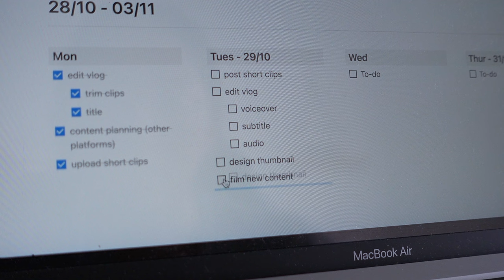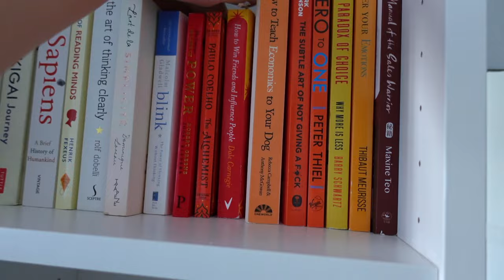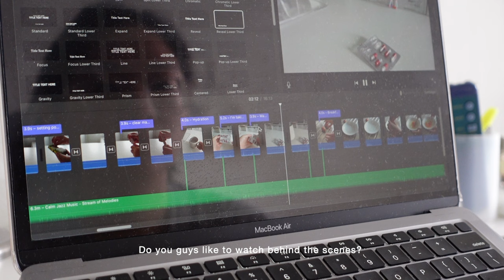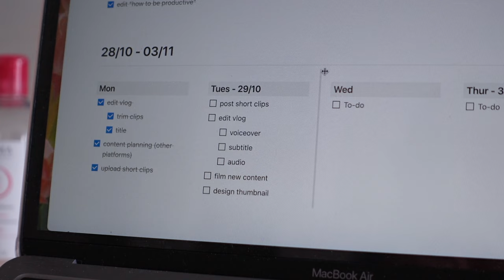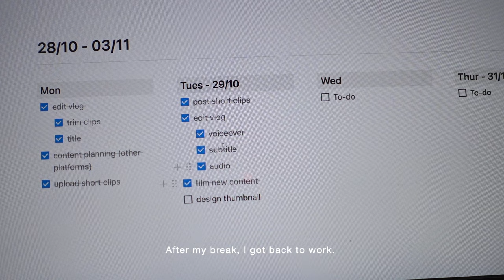7 Small Habits That Made a Big Difference in My Life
Discover the 7 small habits that transformed my life and how they can change yours too! ᯓᡣ𐭩

🧘🏻‍♀️Curious about how to elevate your daily life? Join me for lifestyle tips and inspiration.

Music 🎵:
Calm Jazz Music - Stream of Melodies